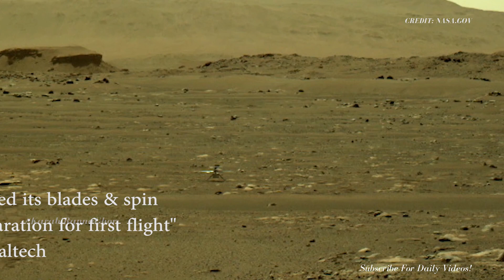[MARS]- Helicopter Ingenuity helicopter will fly on Mars this weekend |*Exclusive*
Helicopter Ingenuity helicopter will fly on Mars this weekend! LATEST IMAGES FROM MARS BY PERSEVERANCE ROVER.Helicopter INGENUITY Moved its Blades

latest images of mars by mars rover news update today
B3hcFHxgHlU," _JV6TDTZUec'
New Mars image from rover landing site shows the red planet,
NASA Mars Perseverance rover: first video and new images,
Incredible new images shared by Perseverance rover after,
NASA releases new images from Mars – KIRO 7 News Seattle,